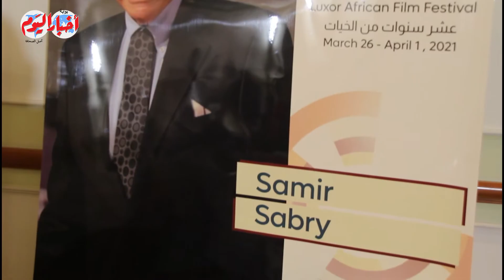سمير صبري: سعيد بتكريمي من مهرجان الأقصر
أخبار اليوم | سمير صبري: سعيد بتكريمي من مهرجان الأقصر

مديرو التحرير
خيري عاطف
محمد سعد
أحمد سعداوى
قسم الملتيميديا
ياسر حماية
أمنية فرحات
أسامة الشريف
محمد وحيد
محمد فاروق
أحمد رجب
محمد فتحي
كريم جاد
محمد هشام
محمود عبد العزيز
محمد الهواري
محمد عيسوي
محمد مصطفى بدر
سيد عبدالله
محمد سعودي
ابراهيم حسين
حسام حسني
احمد قطب